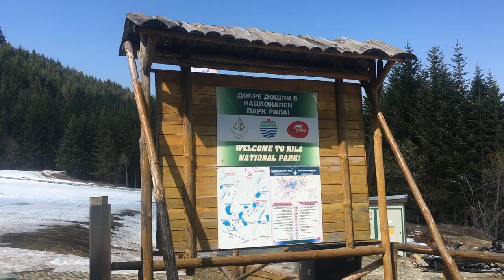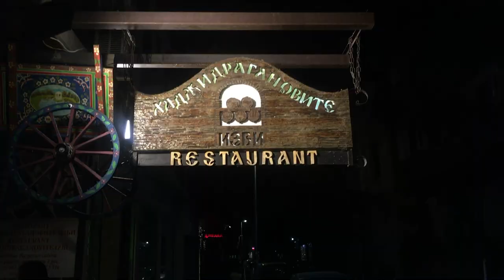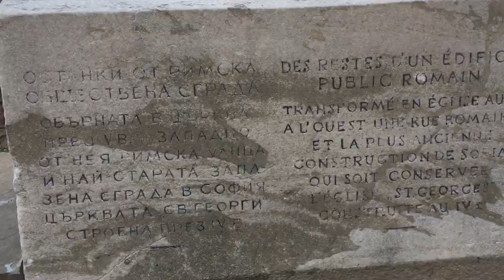Sofía | Bulgaria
Valerie Michelle | Episode 80

Join me in my journey of filmmaking, traveling, photography, scuba diving, cooking, learning, positive vibes & healthy living :)

All filmed on Canon Powershot ELPH 340, iPhone SE, GoPro Hero 3+ and Canon Rebel T5i w/ 18-55mm lens and edited in iMovie.